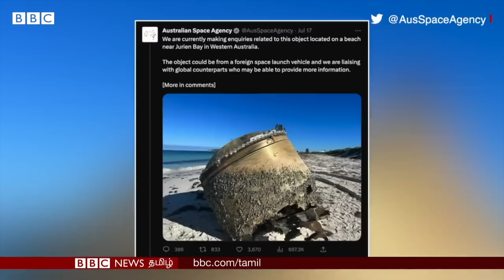Australian Beach-ல் கிடந்த Mysterious Object ISRO Rocket தான்; Australia Space Agency உறுதி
Australia Space Agency on Mysterious Object: Australia Beach-ல் கிடந்த பொருள் இஸ்ரோ ராக்கெட் என ட்வீட்